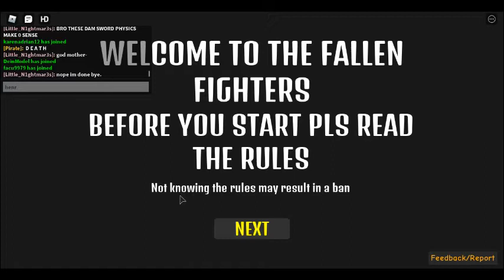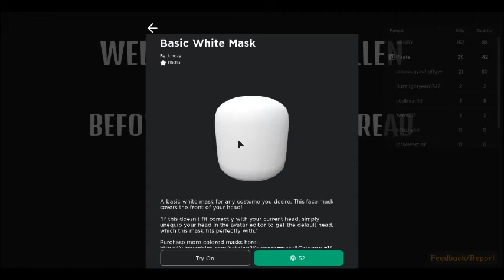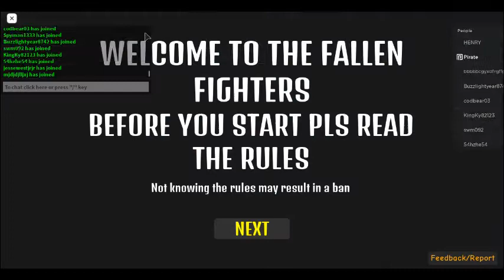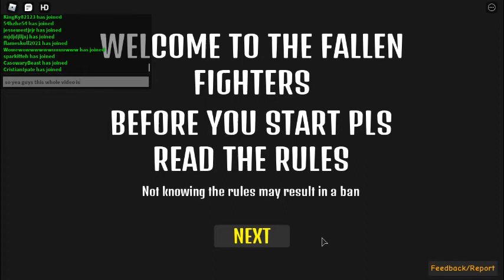Sword Fight! (Fallen Fighters)